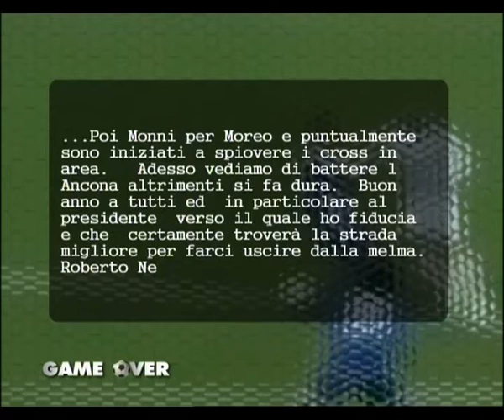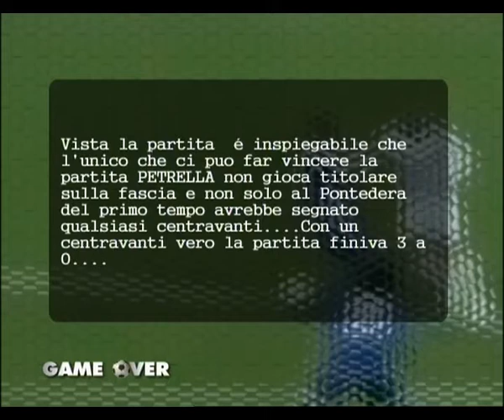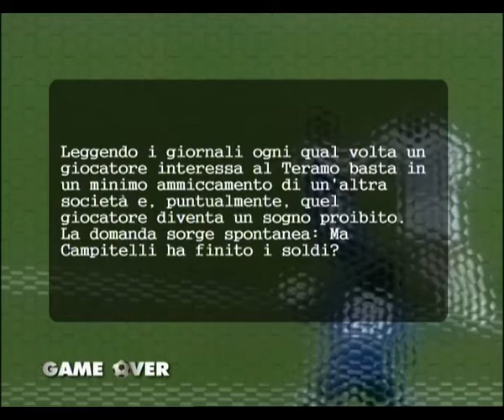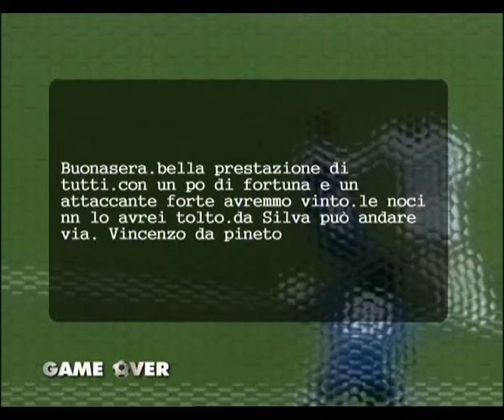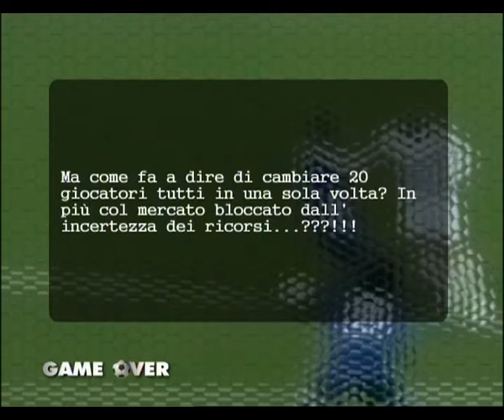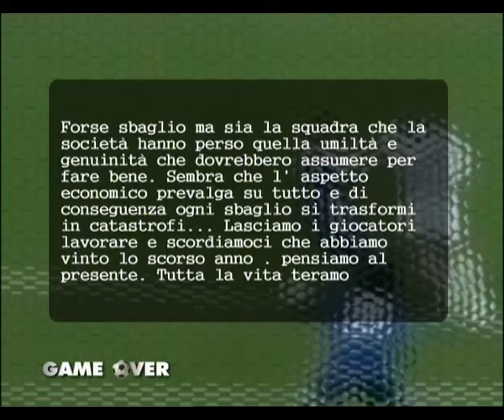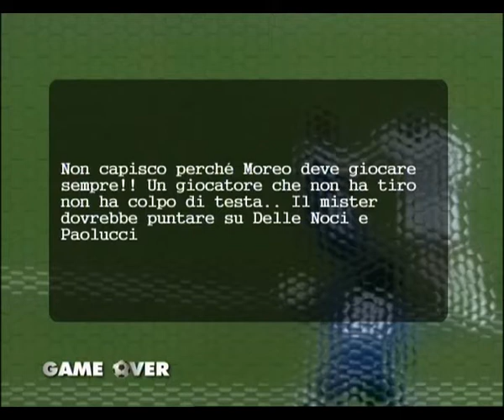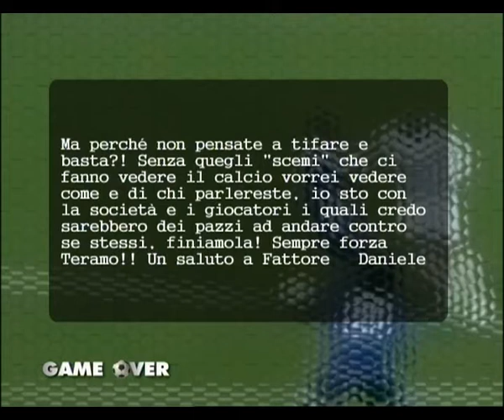GAME OVER 10 01 2016